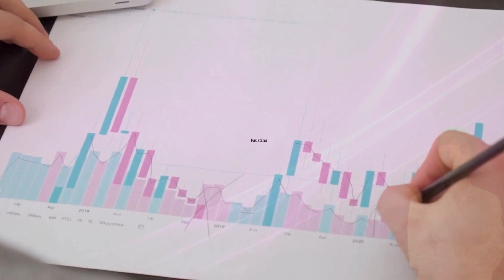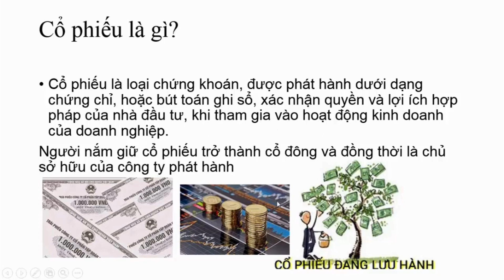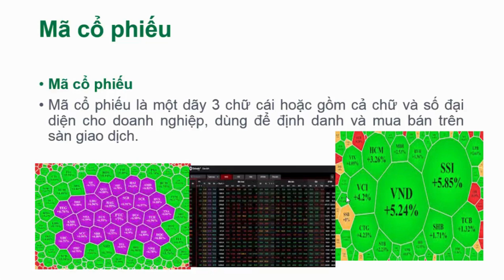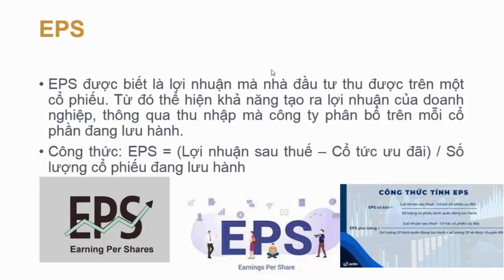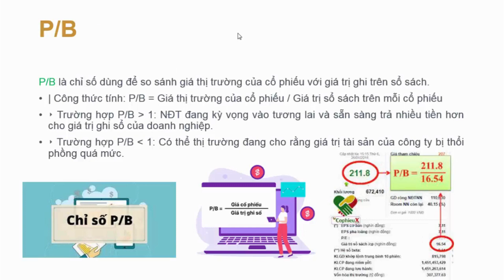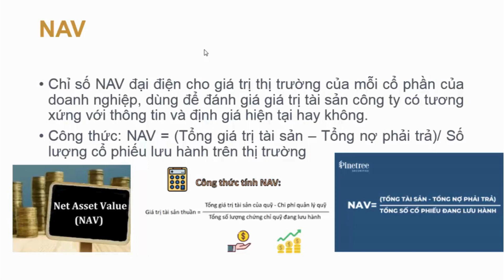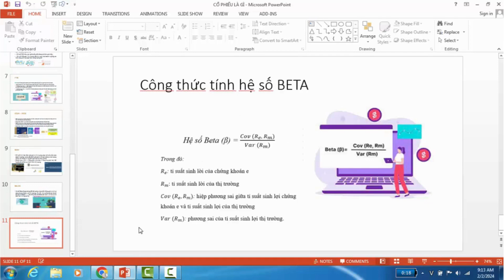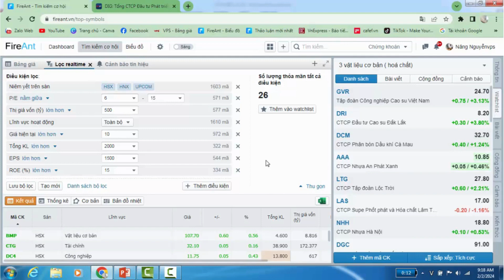Chứng khoán là gì ? Chỉ số " biết nói" trong cổ phiếu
⭐Link cộng đồng VPS trên zalo: cộng đồng chứng khoán VPS _ vip CFA _ ID BJ7X | Em để trên màn hình anh chị quét mã QR để tham gia.
* Đường link mở tài khoản em để trên màn hình, anh chị quét mã QR để đăng kí.
Chi tiết về cách mở tài khoản em có một video hướng dẫn về cách mở tài khoản anh chị có thể quay lại video em để xem.

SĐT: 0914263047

✅ Ace tham gia Room Khách hàng VPS BJ7X theo cách sau:

✅ Cách 1: Mở mới tài khoản VPS gắn ID: BJ7X của NGUYỄN VĂN NĂNG
(miễn phí giao dịch 6 tháng )
Inbox zalo 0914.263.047 để được hỗ trợ mở tài khoản số đẹp Lộc - phát 88566

✅ Cách 2: Có tk VPS rồi thì chuyển ID cán bộ tư vấn sang ID: BJ7X - NGUYỄN VĂN NĂNG  (Hình ảnh hướng dẫn chuyển ID bên dưới)

✅ Được tư vấn, chăm sóc chi tiết, khuyến nghị quản trị vốn, cách thức đi lệnh và có thể hỗ trợ vào lệnh giúp khi khách hàng quá bận rộn

✅ Cập nhật đi lệnh sớm với giá vào lệnh sát nhất

✅ Tham gia các khóa đào tạo, chia sẻ miễn phí thường xuyên